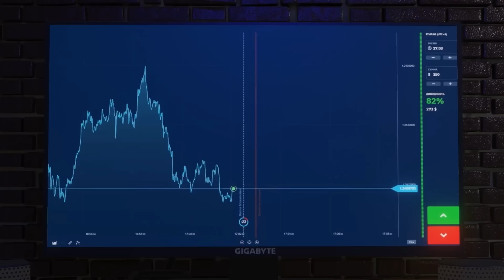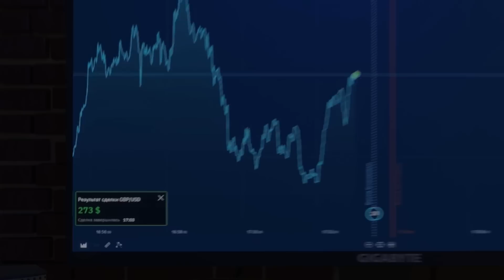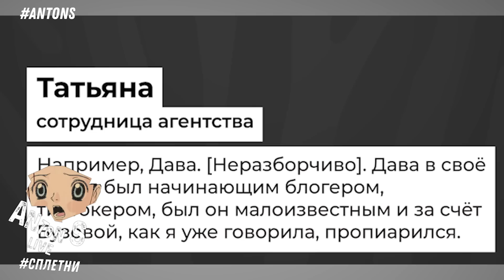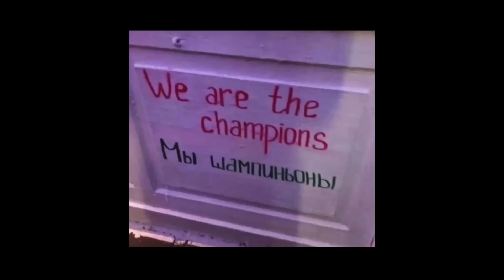ДОМ ДОРОНИНА, НАГЛОСТЬ ПОВАРА НУСРЕТА ГЕКЧЕ. РАБОТА С БУЗОВОЙ. РЫДАЮЩАЯ СЛАВА. ГАЗМАНОВ КРИЗИС ЖАНРА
🔴    НОВОЕ ВИДЕО

НИКОЛАЙ БАСКОВ РАСКЛАД КАРТ ТАРО. СКАНДАЛЫ, ДЕНЬГИ, ОТНОШЕНИЯ С МУЖЧИНАМИ. ЗДОРОВЬЕ.

V 1
T 3
R 26

гадание на картах таро николай басков, Владислав Доронин подарил матери дом за 6 млрд рублей построенный для Наоми Кэмпбелл, FIFA проводит расследование из-за повара нусрета гекче который проник на футбольное поле, дом захи хадид владислава доронина, агенство предлагало работу с ольгой бузовой за 350 тысяч рублей, певица слава рассталась со своим мужем, олег газманов самый популярный певец в россии, полина гагарина, лев лещенко, новогодний стол петросяна, радужный торт яндекс лавки,

00:00 intro
00:13 гадание на картах таро
01:13 владислав доронин
04:35 реклама
06:06 нусрет гекче
08:21 андрей петров
09:20 реклама
10:09 работа с бузовой
14:30 страдания славы
18:22 россияне назвали самых популярных певцов
19:17 брухунова и петросян
21:02 яндекс лавка
24:24 котики
24:45 outro